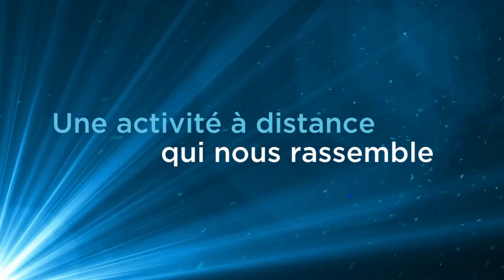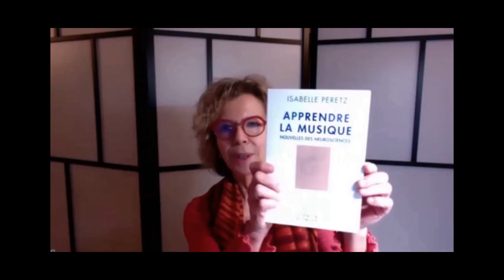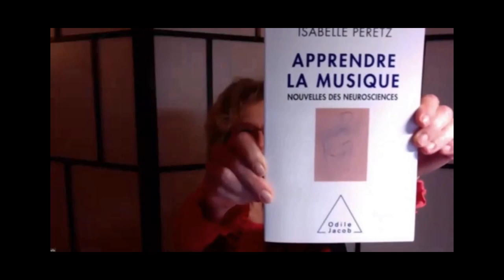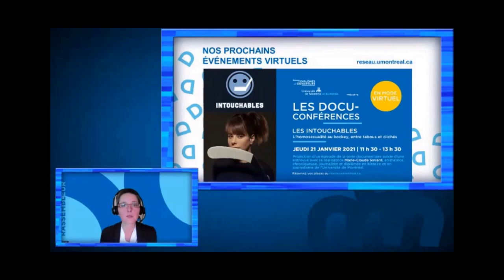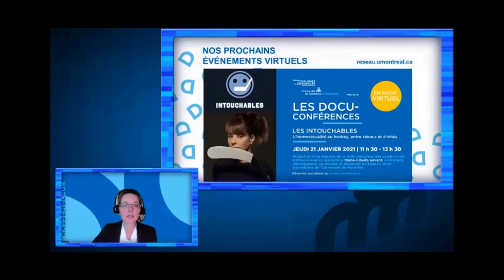Les Docu-conférences | De la musique pour le cerveau | Rediffusion du 26 novembre 2020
Le 26 novembre 2020, le Réseau des diplômés et des donateurs de l’Université de Montréal a présenté son premier Docu-conférence : De la musique pour le cerveau, avec la réalisatrice diplômée Isabelle Raynauld et Isabelle Peretz, toutes deux professeures à la Faculté des arts et des sciences de l'Université de Montréal.

Les Docu-conférences sont des séances de visionnement en ligne de documentaires réalisés par des diplômés de l’Université de Montréal, suivies d’une entrevue exclusive avec des invités, afin de discuter des dessous du projet, des thèmes abordés par le documentaire et de répondre aux questions des participants.

Prochain rendez-vous : Le 21 janvier 2021, INTOUCHABLES avec Marie-Claude Savard.